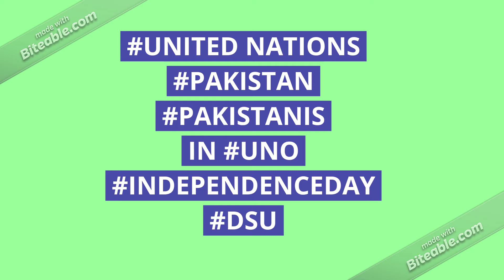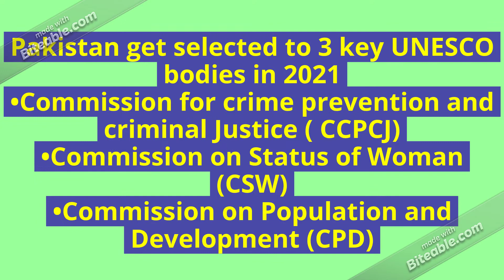A Talk with United Nations Official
Session's Highlights:
Guest's speech
Q/A session
Play quiz on UNO and win a gift basket
Free flavored tea servings
Photo booth
Polaroid pictures
Day/Date: Tuesday, 10/8/21
Venue: ELT